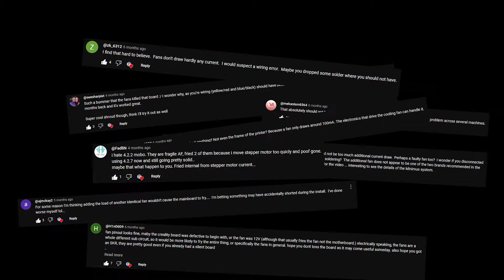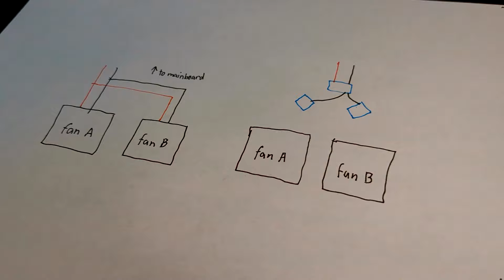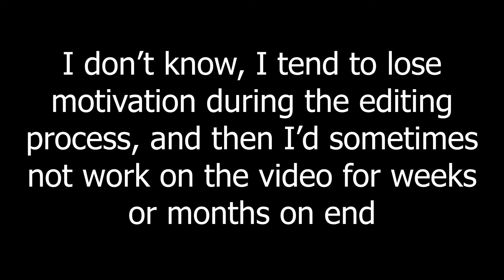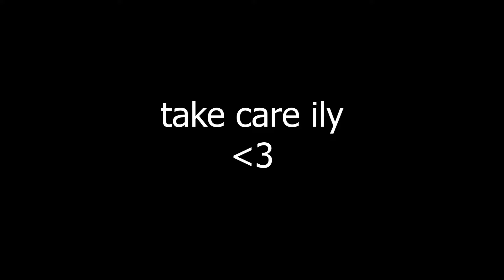I Was Wrong... Let's Fix it!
Today I'll be reattempting to install a dual fan setup after my mainboard died during my last attempt.

Great thanks to @RickyImpey  for letting me use a section of his video.
For a better explaination of how the Minimus Cooling setup works and instructions on how to install it, check out Ricky's video here: